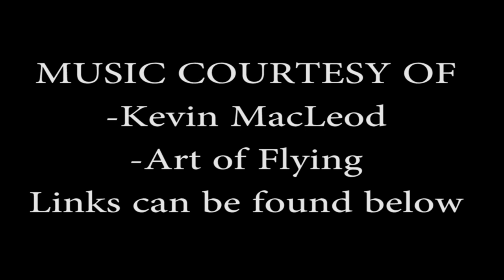Christina Weaver - IUB MFA Thesis Exhibition 2014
Christina Weaver received her MFA in Painting from Indiana University in 2014. Earlier this year she sat down with me to have a brief discussion about the work in her Thesis Exhibition. More of Christina's work can be found

Thanks to the Grunwald Gallery of Art for filming permissions

Joe Kameen, Painting Guild IUB, 2014